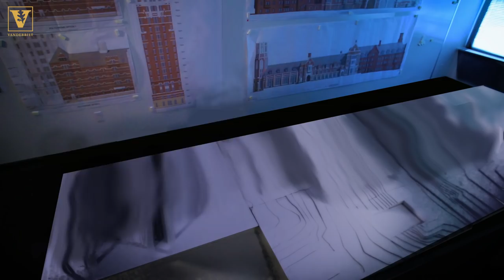New Residential Colleges to transform Vanderbilt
Vanderbilt has launched its largest-ever capital project, which will replace aging residence halls with innovative residential colleges that will transform West End and support the university’s vision to shape the leaders of tomorrow.